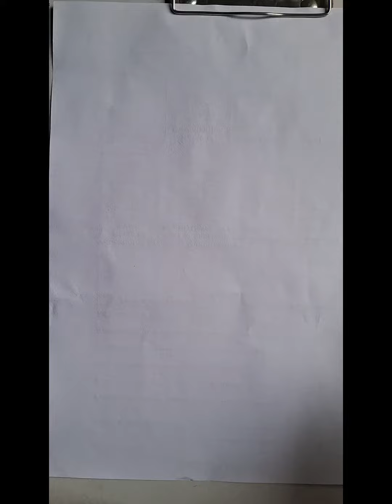How to Draw 🍎 apple step by step essaly Drawing art 🎨